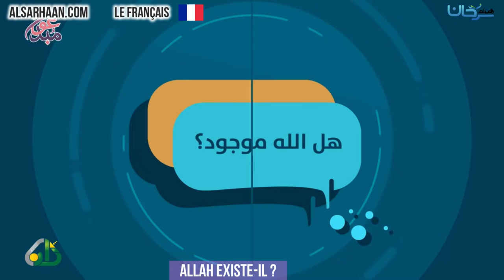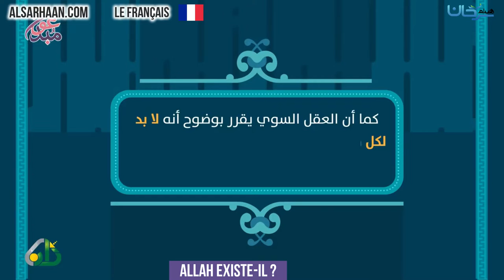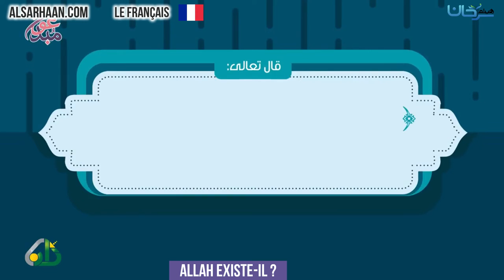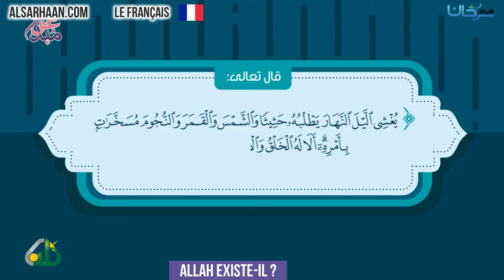🇫🇷 Allah existe il?